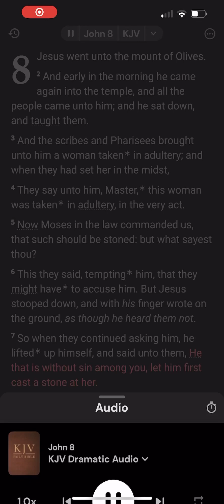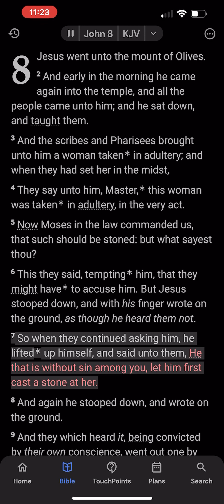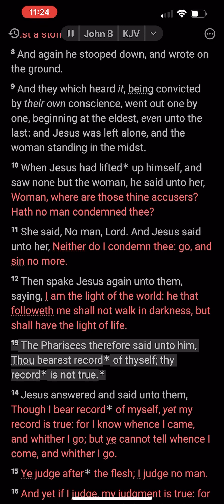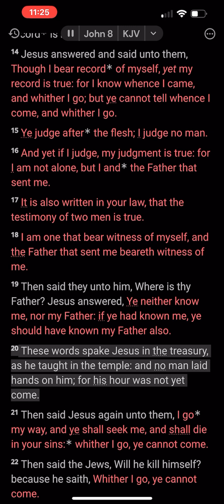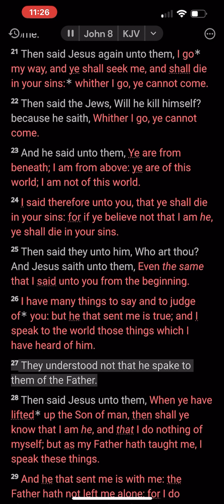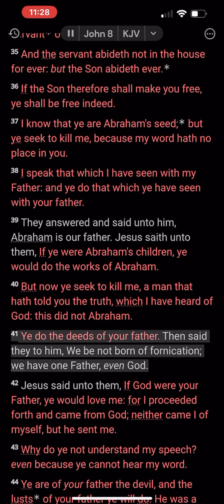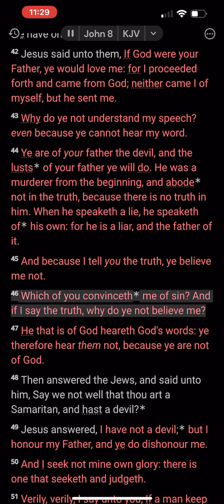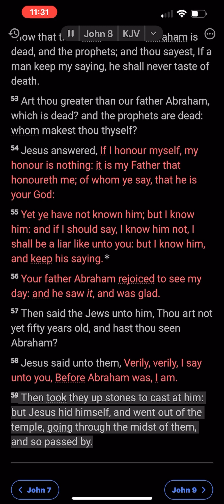The Book of John: Chapter 8 (KJV)